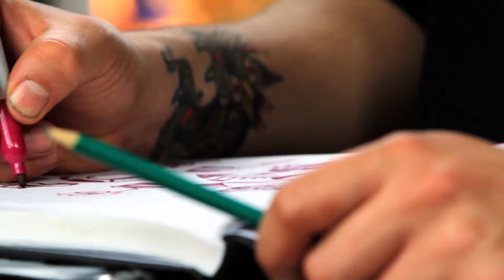InkCopious KickStarter Video